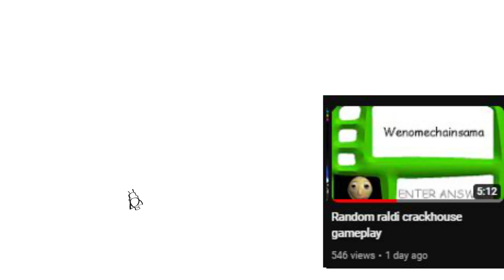700 SUBSCRIBERS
OMG TYSM EVERYONE